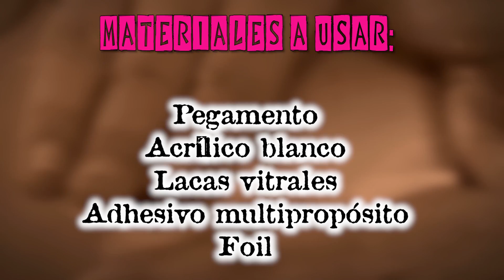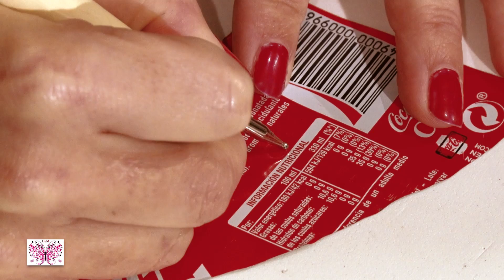REPUJADO EN RELIEVE CON LATAS DE REFRESCO PARTE 1-3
HOLA FAMILIA! SIEMPRE BUSCAMOS LA MANERA DE AHORRARNOS UN DINERITO CON LAS MANUALIDADES, HOY LO HAREMOS CON LA TECNICA DEL REPUJADO CON ALUMNIO RECICLADO!!! ESPERAMOS OS GUSTE